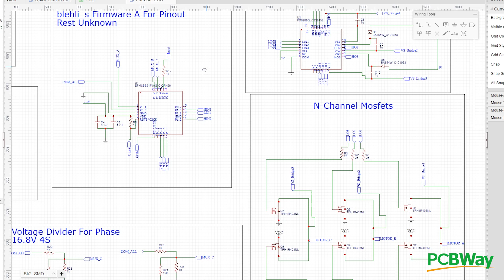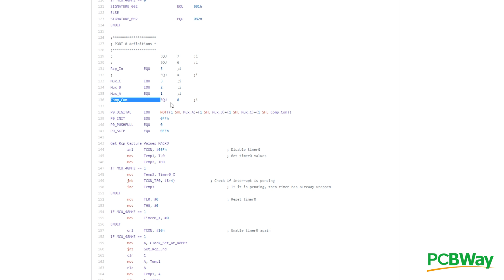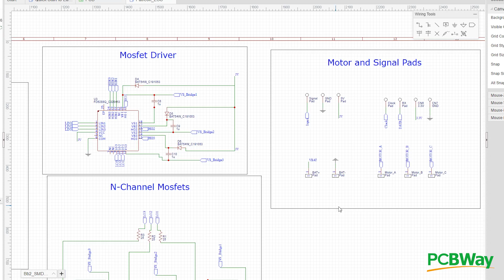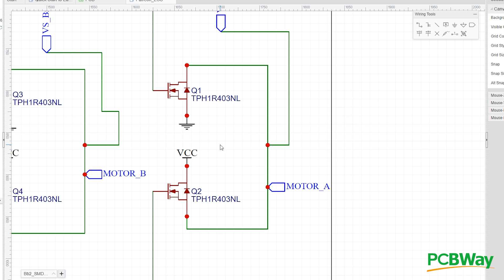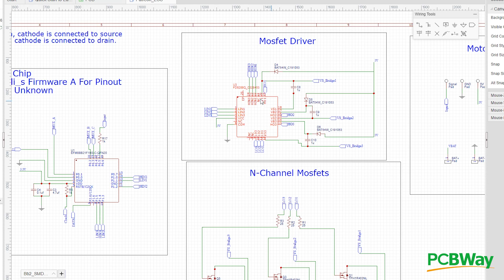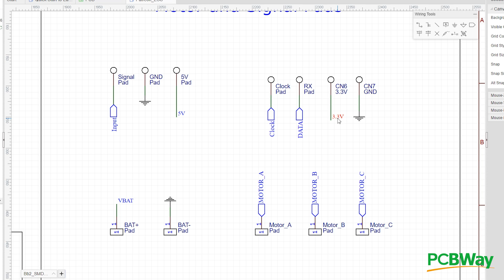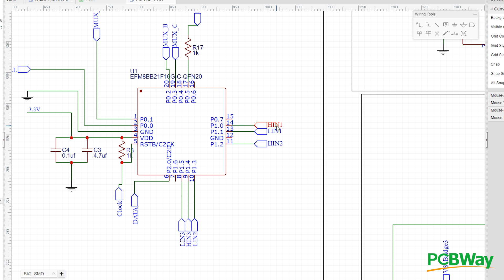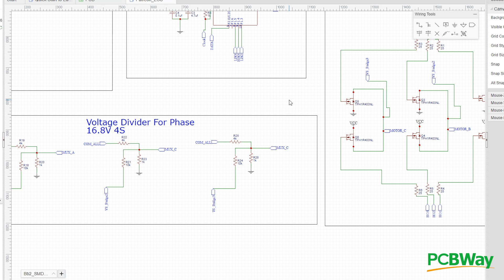How To Make Your Own ESC 2019 // DroneMesh B_OpenESC [Part 2]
I have always used PCBway for my projects and Products that I make and thus why I recommend their services.

This Video will show you how 90% of all brushless motor ESC's work that is currently available in the market with the same schematic.

25km Range on these awesome VTX's

ID:  dj2938hd298hflahsknckdfhsidufh9398